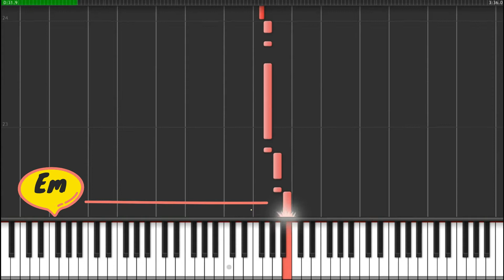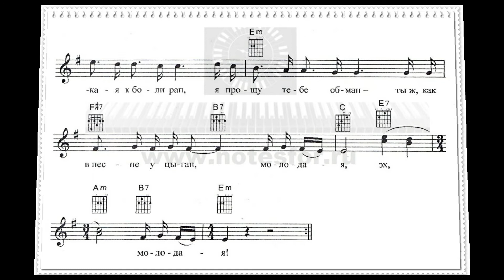Молодая - Ефрем Амирамов (ноты+аккорды)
Молодая - Ефрем Амирамов